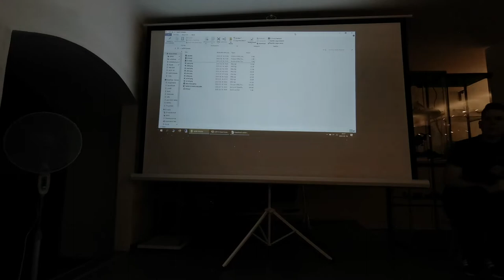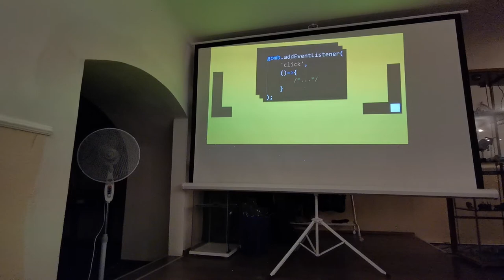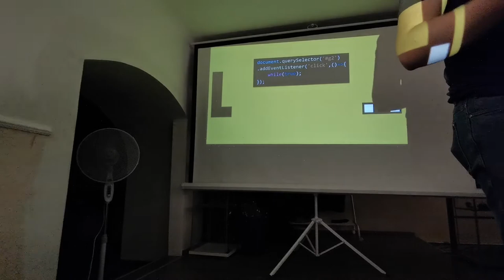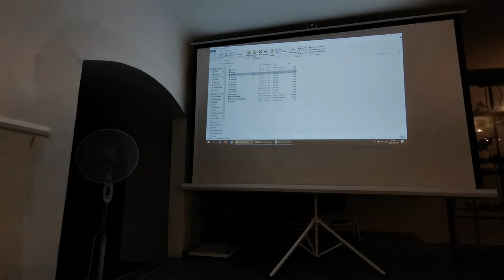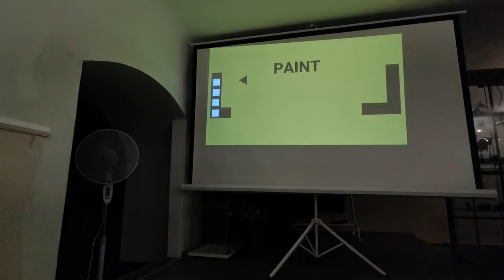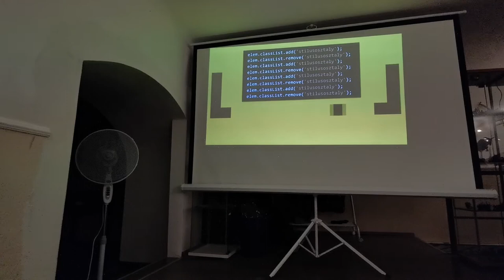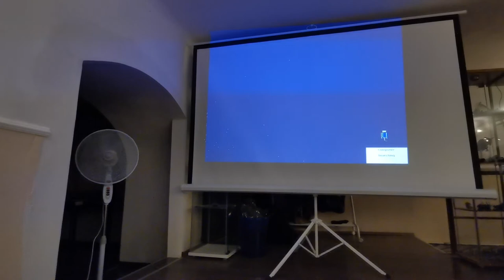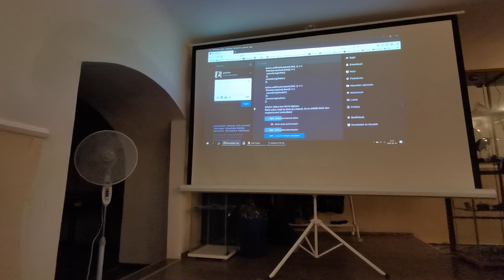Javascript Event Loop, Gerely Viktor András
ELTE, Szakmai Esti Mesék, Javascript Event Loop, Gerely Viktor András